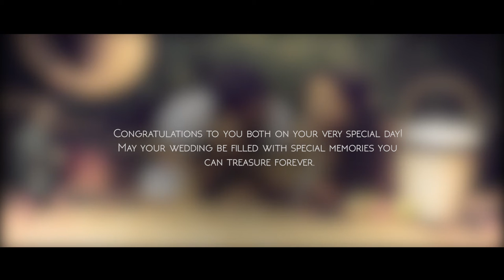Bishara & Jayatha Pre Wedding Shoot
Our craftsmanship and creativity will take you places…
Laud the legacy and pride you posses…
Put your brand in limelight for all the good reasons…